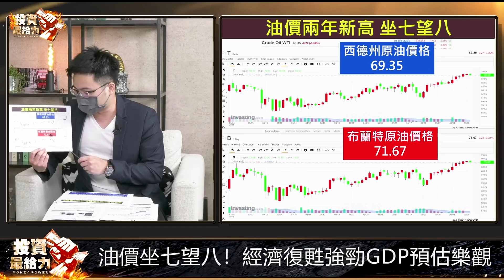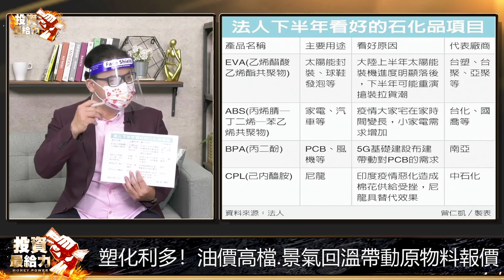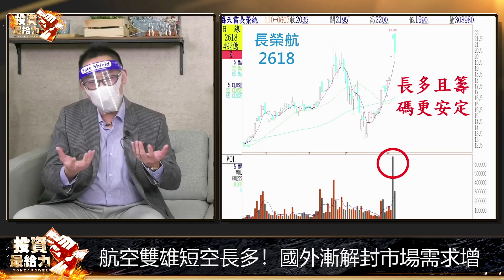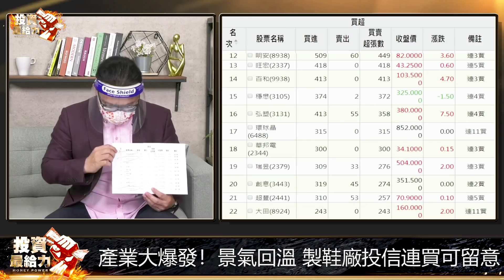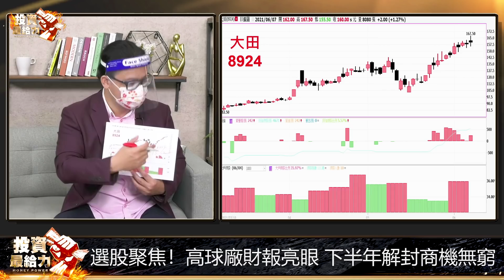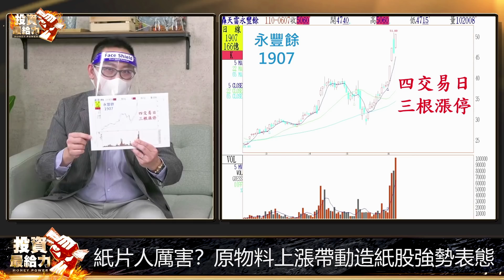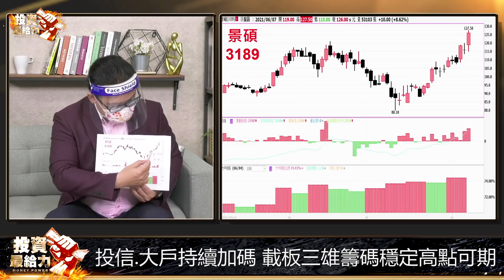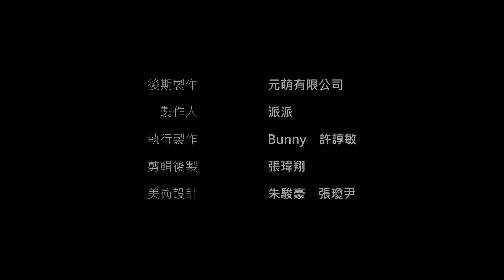【投資最給力EP.141】產能缺! 內外資同步看多 這類股股價喊衝?｜謝晨彥 高閔漳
高閔漳

油價牽一髮動全身!
怎麼觀察油價變化?教授點出這個是關鍵!
塑化有戲唱!?這個指標不可忽略!

航空雙雄可望複製航運走勢?
除了航運外，
製鞋、高爾夫球、造紙、ABF載板
四大產業未來有機會強勢表態?
來聽達人們怎麼說!

0:00 油價坐七望八！經濟復甦強勁GDP預估樂觀
3:00 原油站穩70美元！關鍵在景氣復甦力道強弱
6:50 塑化利多！油價高檔.景氣回溫帶動原物料報價
8:55 塑化選股首重殖利率！獲利成長亮眼下半年展望佳
11:38 歐美解封潮！航空股成交爆量 有望複製航運走勢？
12:23 航空雙雄短空長多！國外漸解封市場需求增
17:04 鹹魚翻身！特定類股漲翻天 下一檔航運在哪裡？
19:59 產業大爆發！景氣回溫 製鞋廠投信連買可留意
25:39 選股聚焦！高球廠財報亮眼 下半年解封商機無窮
28:49 紙片人厲害？原物料上漲帶動造紙股強勢表態
34:41 京東618購物節帶動產業成長 這類股有看頭
35:46 產能缺！內外資同步看多ABF載板三雄股價喊衝
38:41 投信.大戶持續加碼 載板三雄籌碼穩定高點可期
41:01 基本面長多無虞！股價創波段新高聚焦ABF載板